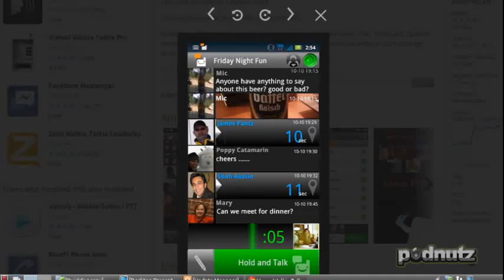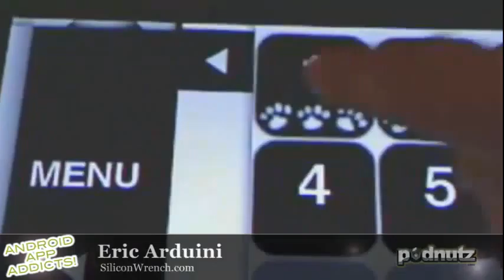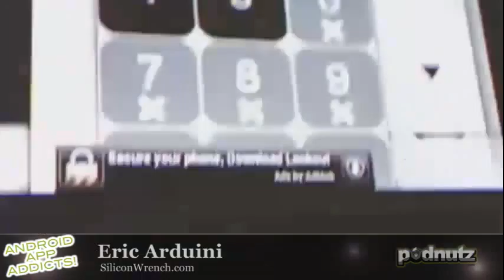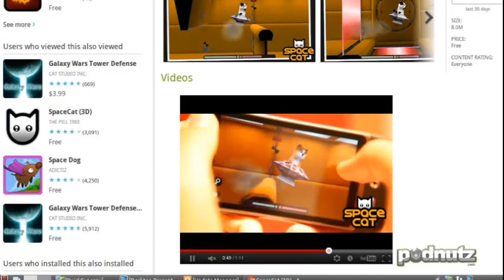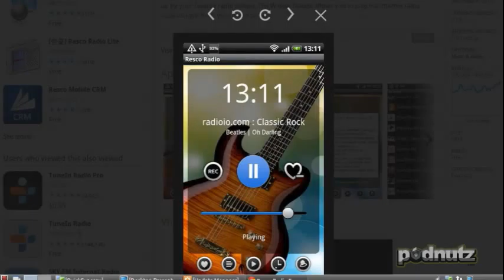Android App Addicts #72 - Podnutz Tech Podcast - 4 / 6